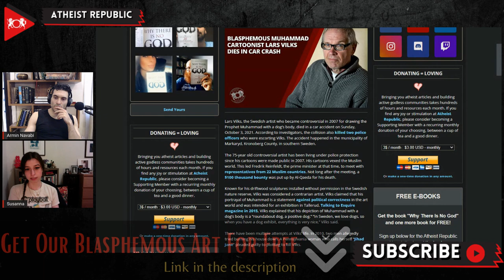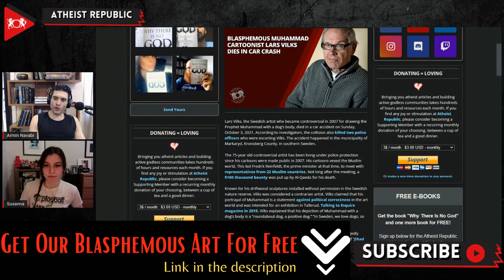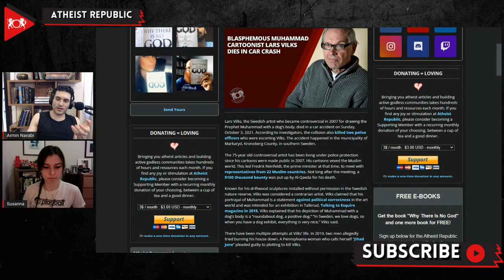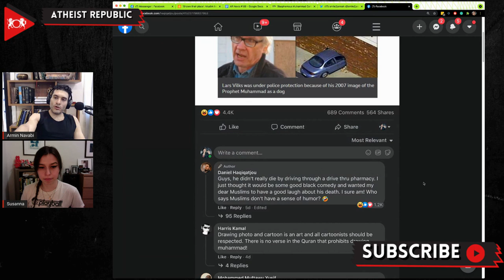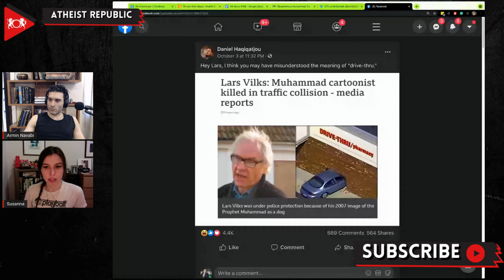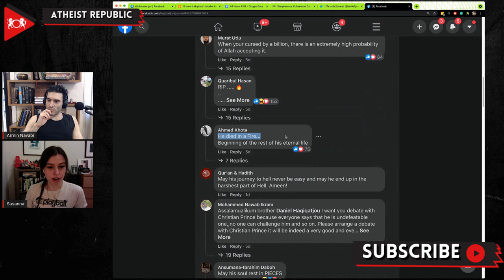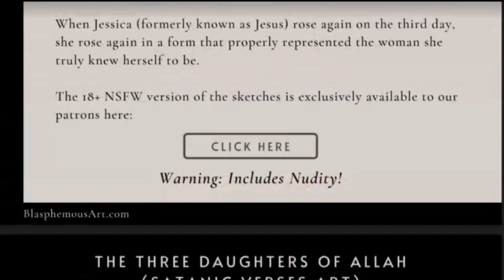Blasphemous Muhammad Cartoonist Lars Vilks Dies in Car Crash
On October 3rd, Lars Vilks, the Swedish artist who became controversial in 2007 for drawing the Prophet Muhammad with a dog’s body, died in a car accident.  According to investigators, the collision also killed two police officers who were escorting Vilks. The 75-year old artist had been living under police protection since his cartoons were made public. The global outrage surrounding his work led the prime minister at the time to meet with representatives from 22 Muslim countries. Not long after the meeting, a $100,000 bounty was put up by Al-Qaeda in Iraq as a reward for his death. Known for his driftwood sculptures installed without permission in the Swedish nature reserve, Vilks was considered a contrarian artist. Vilks claimed that his portrayal of Muhammad was a statement against political correctness in the art world. Police are investigating the crash, but so far no foul play is suspected.

Source:
Location: Sweden